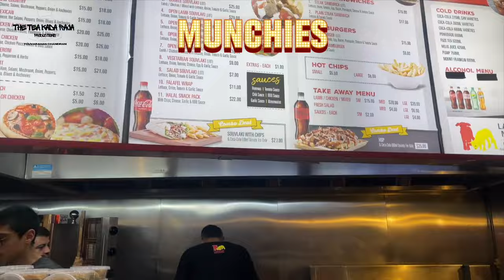A.R. RAHMAN ROAST | NIGHT OUT | VLOG 2 | ft. Kaarthik